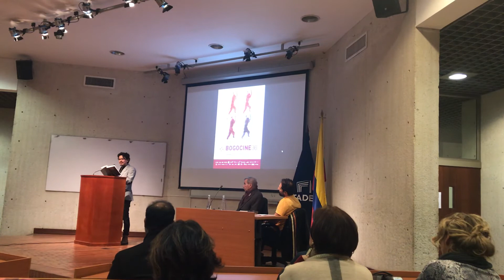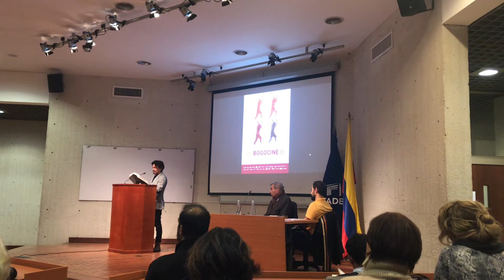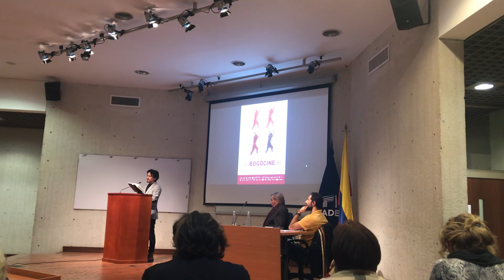Teoría de la sonámbula de la terraza - Fredy Yezzed - La vida es Bella: antología poética de cine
Lanzamiento de La vida es bella: antología poética de cine,
Escarabajo Editorial, Bogotá, 2019
Prólogo y antología: Eduardo Bechara Navratilova

Biblioteca Jorge Tadeo Lozano,
Bogotá, miércoles 16 de octubre de 2019.

LERNER CENTRO
Avenida Jiménez No 4-35
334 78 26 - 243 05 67
HORARIO: Lunes a viernes: 9 am a 7 pm, Sábados: 9 am a 2 pm

LERNER CALLE 85
Carrera 11 No 85-52
7456871
HORARIO: Lunes a sábado: 10 am a 7 pm

LERNER CALLE 93
Carrera 11 No 93A-43
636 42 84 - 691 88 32
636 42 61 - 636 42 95
HORARIO: Lunes a sábado: 10 am a 7 pm, Domingo: 11 am a 5 pm

LIBRERÍA HOJAS DE PARRA
Calle 29 a No. 34 a -33 (Café Nicanor)
Lunes a Viernes de 10:00 a 20:00
Sábados de 10:00 a 17:00.

LIBRERÍA CASA DE POESÍA SILVA
Calle 12C # 3 - 41 // Bogota D. C. , Colombia
Horario: Lunes a Viernes de 9:00 am a 1:00 - 2:00 a 6:00 pm

CONTRATAPA LIBRO "LA VIDA ES BELLA: ANTOLOGÍA POÉTICA DE CINE":

En la poesía de cine se condensa la naturaleza del ser humano con todas sus riquezas, contradicciones y variantes, puesto que es por medio del cine, esa forma gráfica de narrar las historias, que también podemos hacer inmersiones al interior de nosotros mismos, los demás y los comportamientos sociales de un determinado tiempo y territorio.
El cine nos deja frente a la puerta misma del poema, nos plantea una forma de mirar, de cuestionar el alrededor, de intentar responder los grandes cuestionamientos o sumergirnos en el recuento del mundo y sus realidades traducidas al lenguaje.

En los inicios del cine, directores como Georges Meliés se alimentaron de la literatura para construir sus películas. Algunas se basaron en las historias presentadas en las novelas de Julio Verne. Y aunque directores actuales siguen llevando a la pantalla historias de la literatura, hoy también son los poetas quienes se alimentan del cine para escribir. De la experiencia de ir al cine, ver una película o enamorarnos de un actor, un personaje o una escena, emerge la poesía. En relación a lo anterior, La vida es bella se presenta como un agradecimiento de la poesía hacia el cine, que es otra forma de poesía.

EDUARDO BECHARA NAVRATILOVA
Filadelfia, Pensilvania, Estados Unidos, 17 de septiembre de 2019